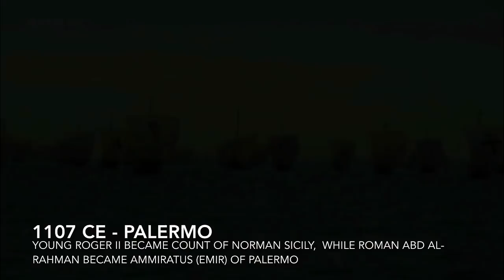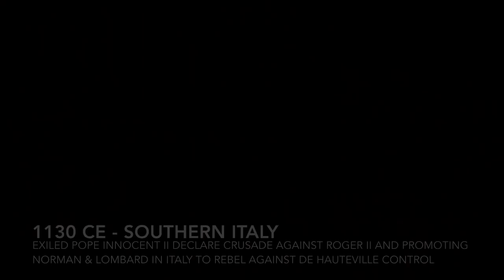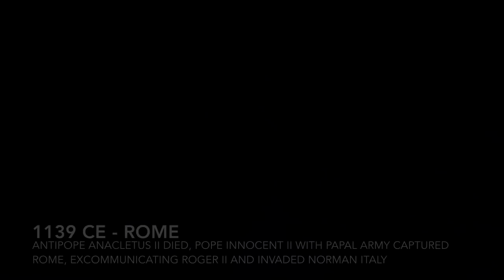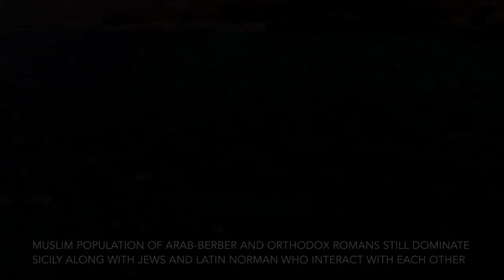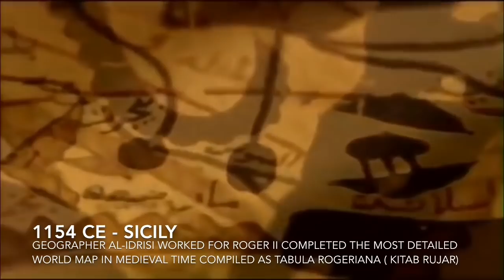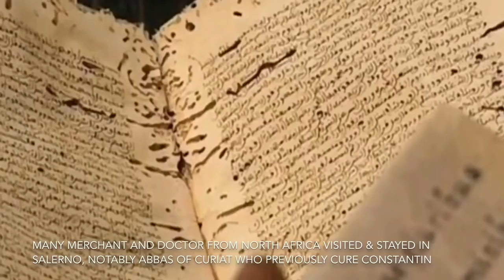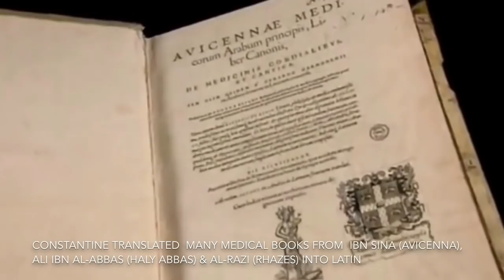Norman Kingdom of Sicily 1 (Roger II)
The Norman Kingdom of Sicily (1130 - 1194 CE) composed of Norman-conquered territory of former Emirate of Sicily, Byzantine Catepanate of Italy & Lombard Principalities of Salerno & Benevento. The kingdom created under Norman King Roger II de Hauteville uniting diverse people of Sicily and southern Italy inhabited by people from various faith and culture. The Kingdom plays important role of transferring eastern knowledge of Medicine & Science of the Muslims and Byzantines toward medieval western Europe. During the rule of King/Sultan Roger II, Sicily continue to thrive as Naval power, center of commerce and also center of knowledge inhabited by Arabs, Berbers, Greeks, Lombards, Jews and Normans in medieval dark age Europe. It developed diplomatic & commercial relationship while also waging wars with various states in the Mediterranean.